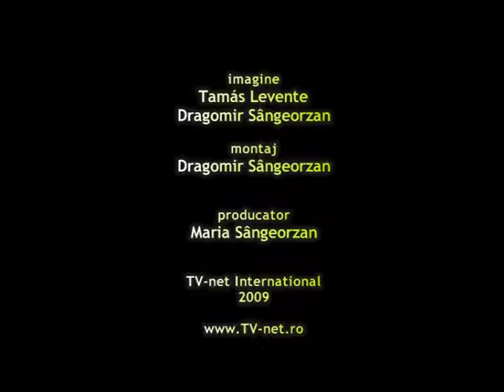Marchis - Marin. Superliga Masculina Tenis de Masa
Marchis - Marin. Etapa Cluj-Napoca, 25 aprilie 2009, Superliga Masculina la Tenis de Masa.